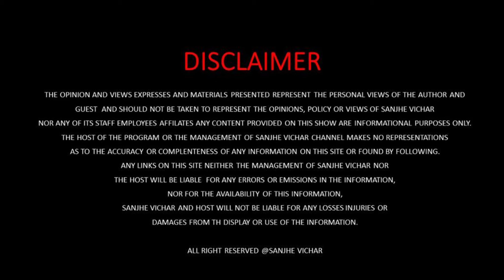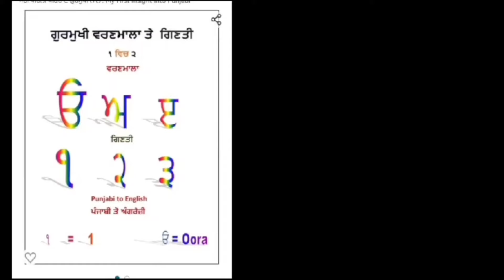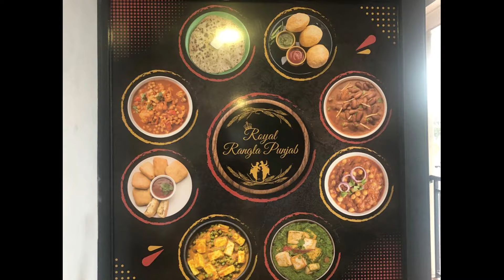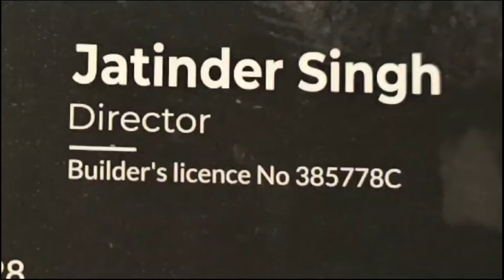International Women's Day Celebrated In Gurdwara Glenwood ! Morning and Evening Dewaan Led By Womens